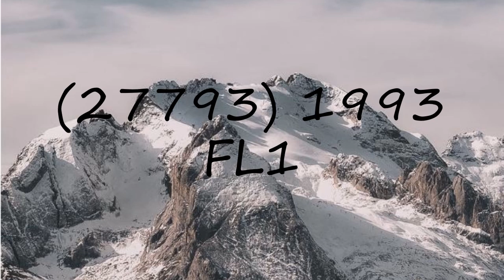How to pronounce (27793) 1993 FL1?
How to pronounce (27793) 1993 FL1? say (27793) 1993 FL1! How to say (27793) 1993 FL1. How to pronounce (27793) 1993 FL1 correctly.  Learn the pronounciation (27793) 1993 FL1! Expand your vocabulary, learn (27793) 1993 FL1 word. Use this free pronunciation guide to practice words at a time. Learn for free. Thank you for viewing, please like or subscribe! hoe om te sê, si të thuash, እንዴት እንደሚናገር, wie sagt man, comment dire, come dire, como dizer, как сказать, nasıl denir, cómo decir, 怎么说,